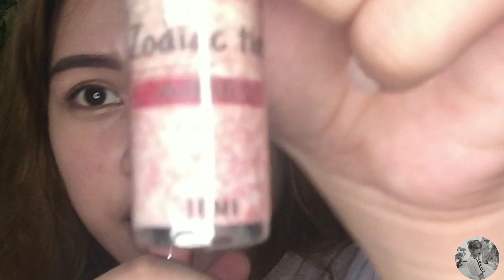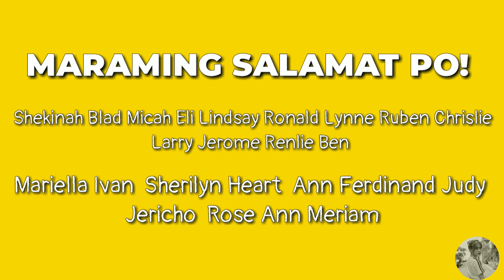LIPTINT REVIEW PH | Jassy Soriano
Hello everyone! I just want to share with y'all my review on this lip tint from Zodiac.tint. Hope you like it! :) Stay safe mwa.